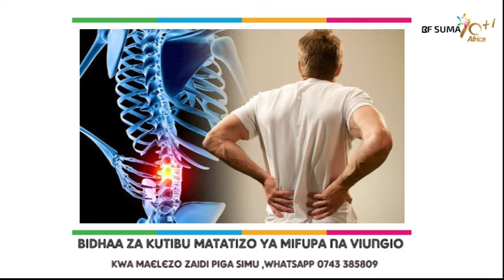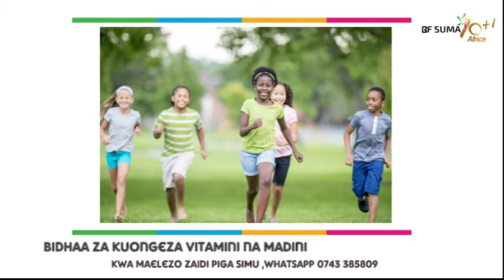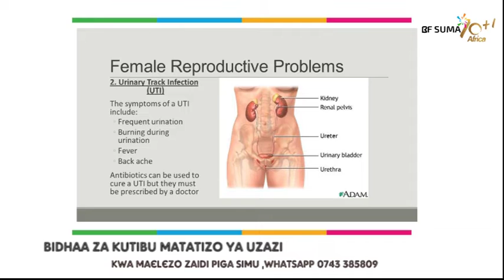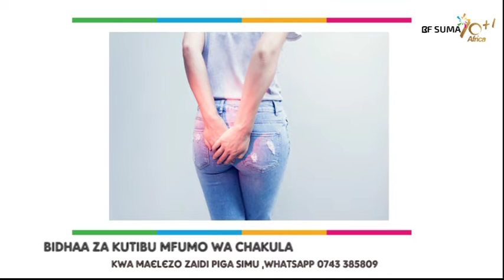PATA SULUHISHO LA AFYA YAKO - BIDHAA ZILIZOTHIBITIKA KUTIBU MAGONJWA KWA HARAKA ZAIDI 0743 385 809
FOLLOW @kinga_mwili kupata taarifa zaidi za bidhaa za Afya.